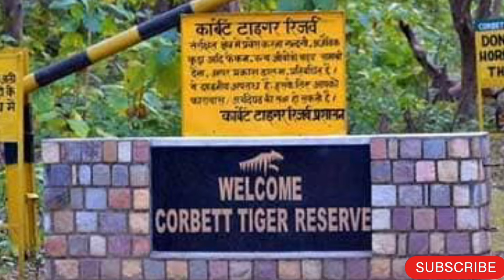Champawat Forest Bungalow | Champawat Uttarakhand Forest | Uttarakhand Tiger Terror